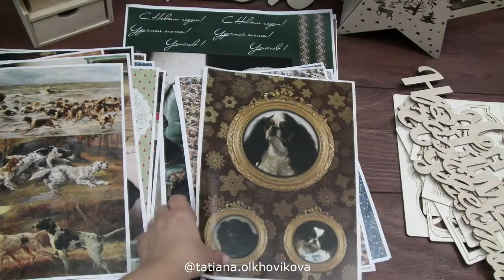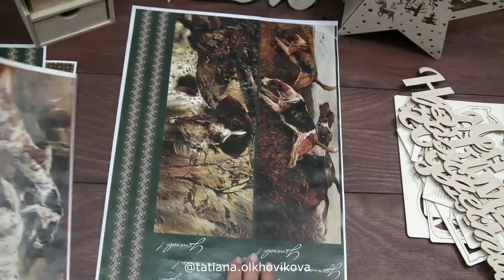Новогодняя коллекция декупажных карт 2018 от C.h.e.a.p.-art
Новые декупажные карты от Чип-Арт 2018г
формат А4 и А3